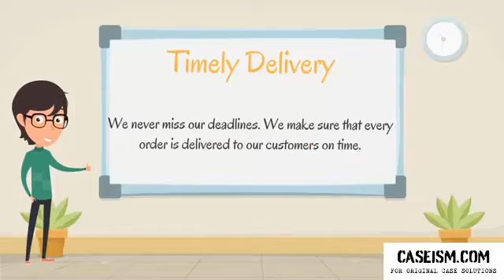Airbus A3XX: Developing the World’s Largest Commercial Jet (A) Case Solution & Analysis- Caseism.com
Get Your Airbus A3XX: Developing the World’s Largest Commercial Jet (A) Case Solution at Caseism.com